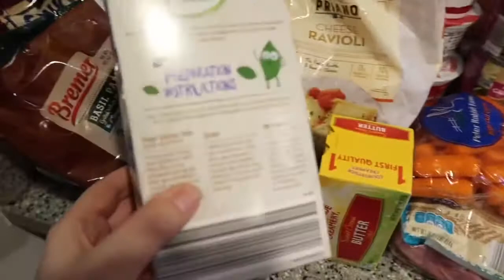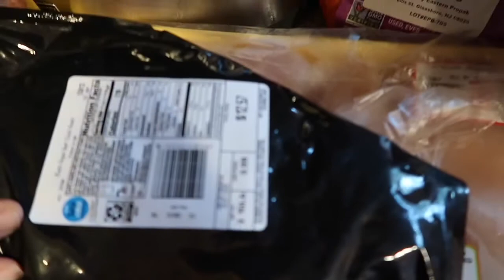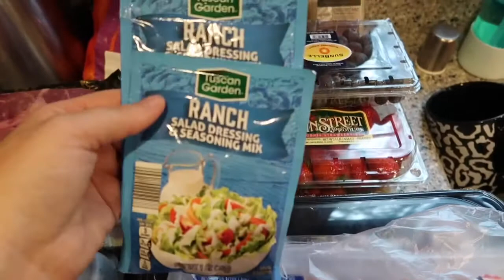$130 ALDI GROCERY HAUL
Hi friends! Another week, another grocery haul. Enjoy!